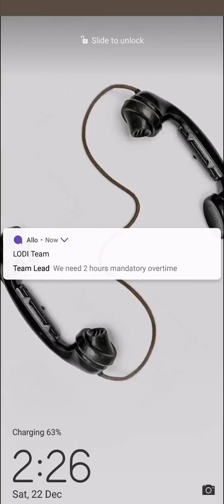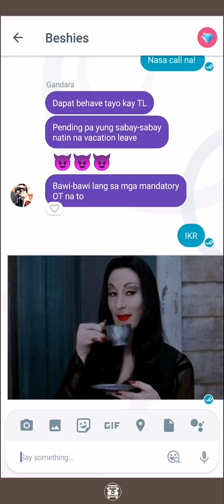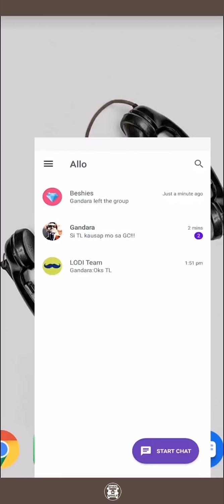Queuing na naman!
Queuing in 5 4 3 . . . Kaya mo pa ba?